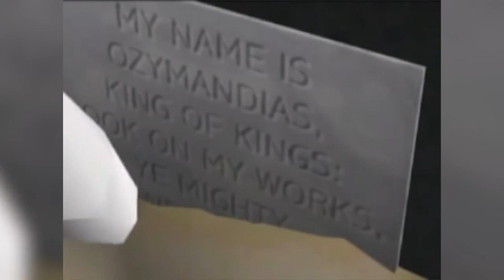Comment le Machinima a changé la fiction Minecraft?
Salut ! Mon nom est Mattiou, passionné de courts métrages/machinima Minecraft (et de BedWars mais chut) ! Je vous remercie d'avoir regardé cette vidéo !

Dans cette vidéo, nous allons parler du Machinima dans les jeux-vidéo, plus précisément dans le machinima Français sur Minecraft!

CHAPITRES

00:00 : En partenariat avec Minecraft.fr !
00:09 : Intro
00:49 : Machinima global
01:35 : Le machinima sur Minecraft en France
03:20 : EXTRAITS MACHINIMA D'NPYOSHI
03:40 : Aujourd'hui.
04:11 : Outro

CREDITS

VOIX SECONDAIRE DANS LA VIDEO : @LucaryTales

Version : 1.12.2 Moddée

Mods : Optifine, Blockbuster, Aperture, FutureMC, Minema, Mclibs, Metamorph, Chameleon, Essential

Packs de Texture utilisés : Bare Bones (modifié),

Shader : ComplementaryShaders V4.4

Merci à McHorse pour avoir fait les mods de courts-métrages/machinimas incroyables que j'utilise fréquemment pour faire mes courts-métrages minecraft !

Les shorts que je fais sont soit: des Parodies Minecraft memes comme Minecraft but, Minecraft challenge, Minecraft mais; soit des shorts Randoms comme les Minecraft memes, Minecraft Animation, Minecraft Machinimas, trends tiktok minecraft, Templates Minecraft Greenscreen, etc... Et même parfois des animations Minecraft x Undertale ou Deltarune ! Car après tout, je suis NEW-Mattiou !